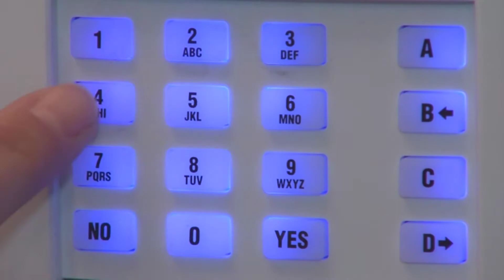DCA Security Systems in Hertfordshire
DCA Security Systems are a supplier and installer of fire and security solutions to homes and businesses.